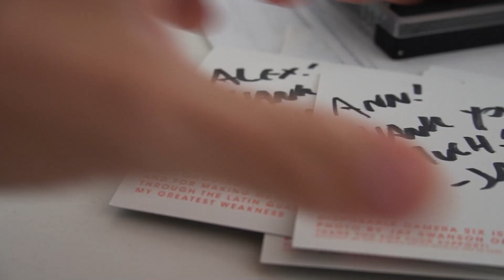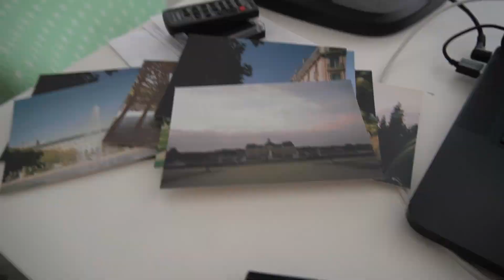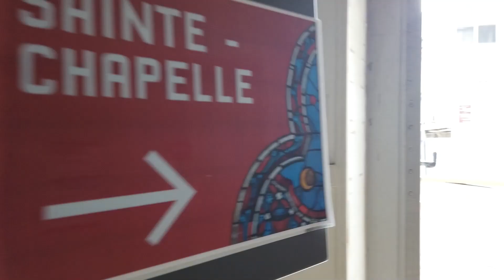Is Sainte Chapelle in Paris Open Again?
I went to visit Sainte-Chapelle in Paris for the first time in forever, and Sainte Chapelle is open now among many other museums for the first time since lockdown here in Paris. and then find me on the internet in all of the usual spots

Patron Producer: Melissa Webb

I'll be visiting more monuments and museums in Paris here very soon - hope you enjoy them as I go!